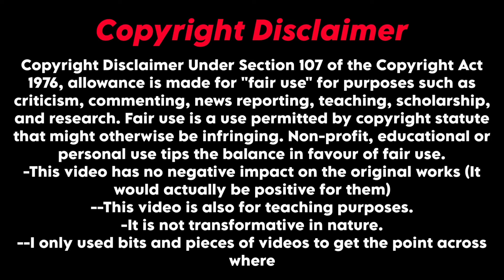Karumegangal Kalaigindrana Full Movie Tamil In Explained / Tamil Movies / Explain Tamil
KarumegangalKalaigindrana Full Movie Tamil In Explained / Tamil Movies / Explain Tamil /

அனைத்து திரைப்படங்களின் கதை தமிழில் , Hollywood Movies Bollywood Kollywood All Language Story Explanation

lam criticizing this videos for it's bloopers so this

This Video Images And Video Cuts Only For Education & Entertainment Purpose Only Not For Motive

The people who want to delete the footage (if I used one). instead of giving us a copyright strike, you can contact us at Mail: I will remove the content immediately. Or we are ready to give the revenue that we made from the video. Because we are spending more time achieving our dreams. That includes much life.